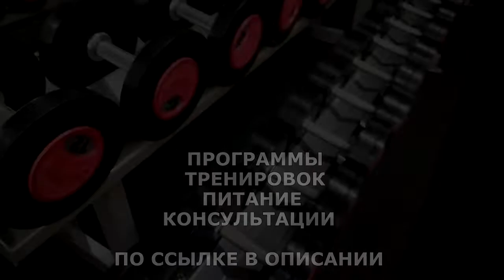ПРАВИЛО 72 ЧАСОВ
Обсуждаемое нами правило гласит: если у вас появилось желание реализовать какую-либо идею, необходимо предпринять первый шаг в течение 72 часов. Если эти первые трое суток ничего не делать, то, скорее всего, идея так никогда и не воплотится в жизнь.

ЖМИ для ЗАКАЗА:
ВСЕМ ОТВЕЧУ И ПОМОГУ:
1.ЗАДАТЬ ЛЮБОЙ ВОПРОС ONLINE И РАЗОБРАТЬ ЕГО ПО ПУНКТАМ
2.РАСПИСАТЬ ПРОГРАММУ ТРЕНИРОВОК(СУШКА/МАССА НА ВЫБОР).
3.РАСПИСАТЬ ПРОГРАММУ ПИТАНИЯ(СУШКА/МАССА НА ВЫБОР).
4.ПОДБОР СПОРТИВНЫХ ДОБАВОК
5.КОРРЕКЦИЯ ФИГУРЫ ТРЕНАЖЁРНЫЙ ЗАЛ
6.ПЕРСОНАЛЬНЫЕ/ПАРНЫЕ ТРЕНИРОВКИ НА ПЕТЛЯХ TRX
7.ПЕРСОНАЛЬНЫЕ ONLINE ТРЕНИРОВКИ/ВЕДЕНИЕ 24/7